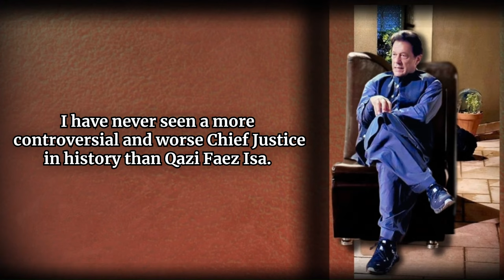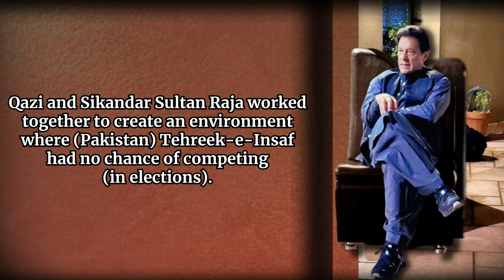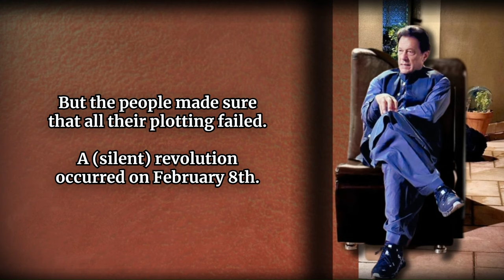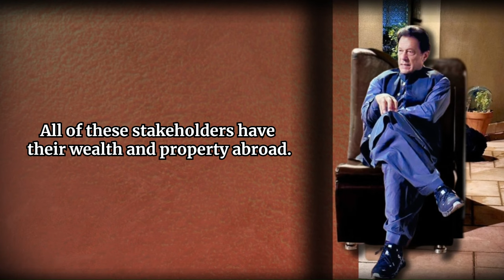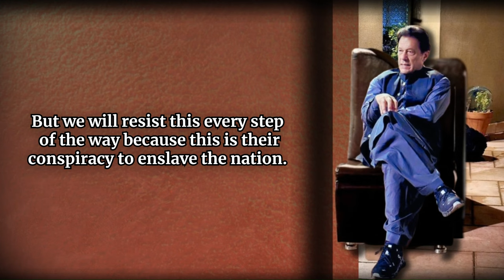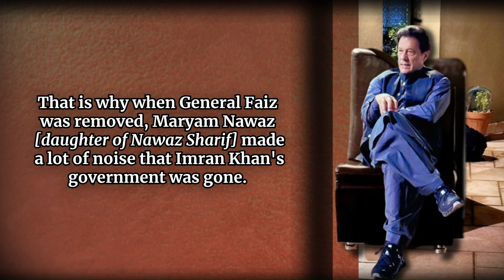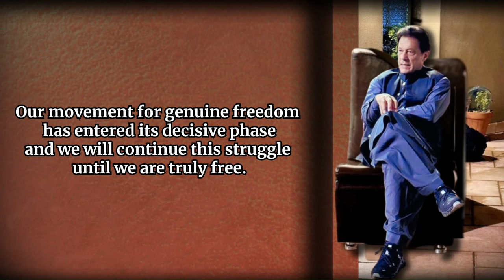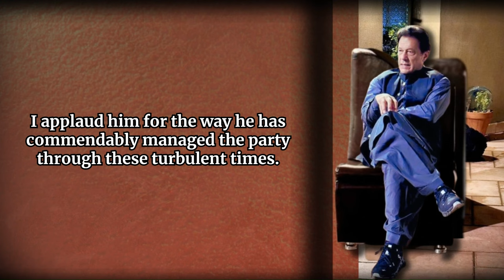Former Prime Minister Imran Khan’s Message from Adiala Jail | 02 October 2024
سابق وزیراعظم عمران خان کا پیغام
02 اکتوبر 2024

- میں نے تاریخ میں قاضی فائز عیسیٰ جیسا متنازعہ اور  بدترین چیف جسٹس نہیں دیکھا۔

- ایکسٹینشن مافیا گینگ آف تھری کا حصہ ہے۔

- لندن پلان کے مطابق قاضی نے تحریک انصاف کو کرش ہونے دیا اور بلکل اسی طرح خاموش رہا جیسے مغربی طاقتیں اسرائیل کو اہلِ فلسطین کو کرش کرنے کی کھلی چھوٹ دے کر خود خاموش بیٹھی ہیں۔

- اس ترمیم کے ساتھ اس کی اپنی ذاتی ایکسٹنشن منسلک ہے اور یہ کھل کر بے نقاب ہو چکا ہے۔ یہ اپنی ذات کو فائدہ پہنچانے کیلئے کسی بھی حد تک گرنے کو تیار ہے۔

- میرے پاکستانیو!
کسی بھی قربانی سے دریغ نہ کریں اور آزادی کیلئے بے خوف ہو کر بھرپور جدوجہد کریں۔
اس وقت ہماری حقیقی آزادی کی فیصلہ کن تحریک شروع ہو چکی ہے اور یہ حقیقی آزادی کے حصول تک جاری رہے گی۔
 پرامن احتجاج ہمارا حق ہے۔
اب یہ تحریک مسلسل جاری رہے گی۔